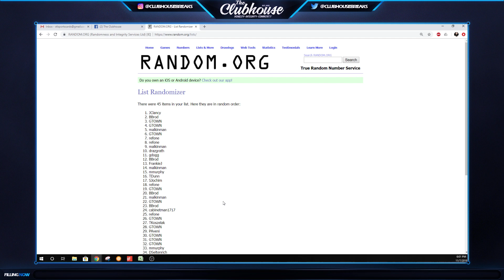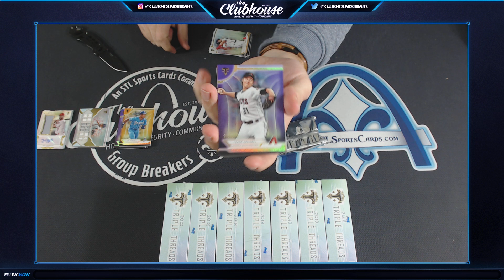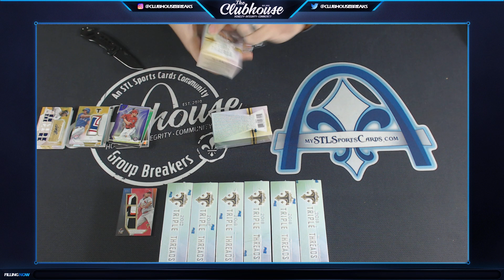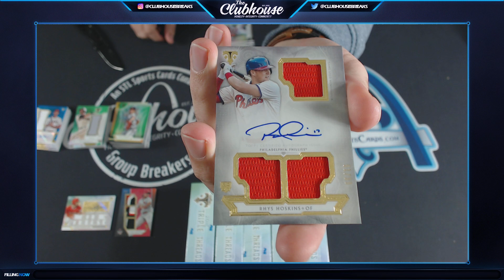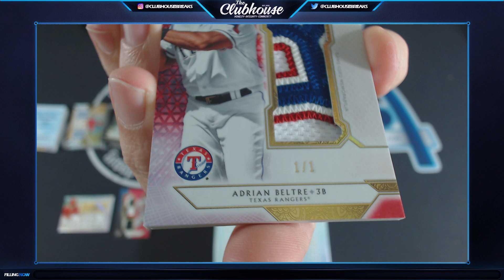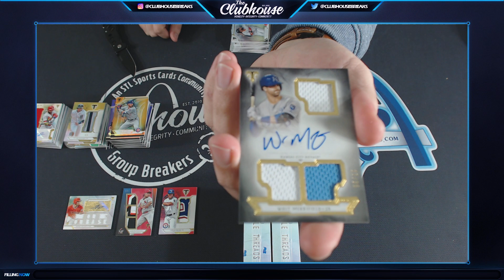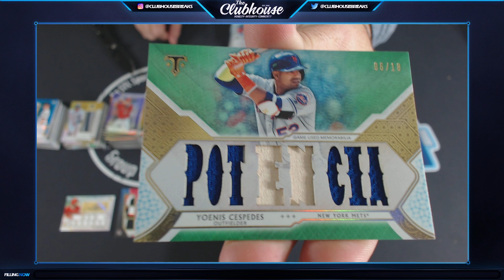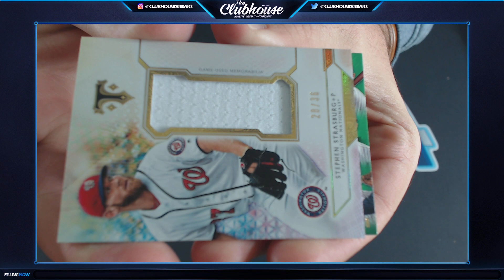2018 Topps Triple Threads Baseball 9-Box TEAM PICK Case Group Break #3511